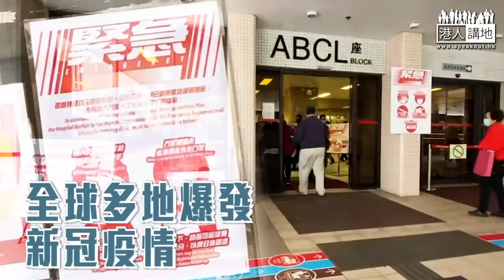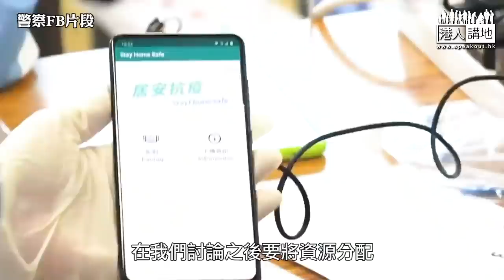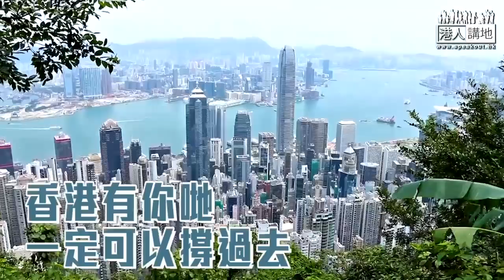【短片】【警察疫戰】警隊成立200人抗疫義工隊 黎Sir：3日收到400人報名、只要有需要、都為香港出分力！家燕：年輕人默默做好本分、市民會感受到明白到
//抗疫並非警隊本職工作，但阿Sir、Madam自願放棄休息時間加入義工隊。無論喺後方負責統籌，或者去前線接觸受檢疫人士，長時間工作十幾個鐘，又危險又辛苦，佢哋都話「我願意」！//